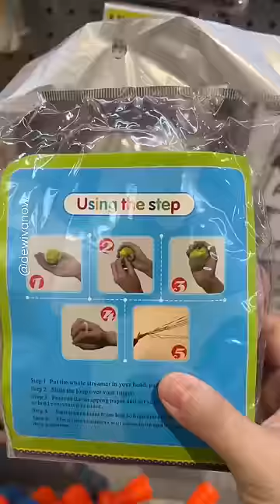Sekali sekali jadi spiderman 🤭